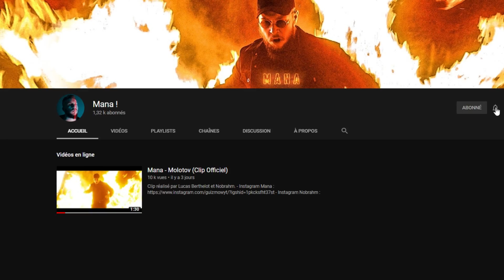L'AUTORITÉ a EXPLOSÉ !! 100 AQUAMANS l'ont DÉTRUITE !! ( Expérience Fortnite )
Yo !! Aujourd'hui on se retrouve avec 100 AQUAMANS pour détruire L'AUTORITÉ  !!  J'espère que ça vous plaira !! CHACHAOW !!!